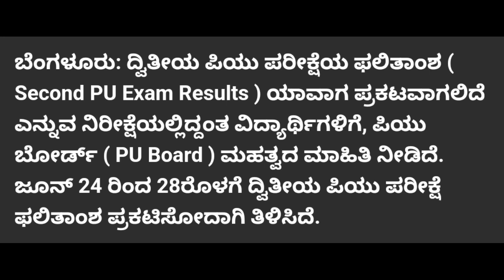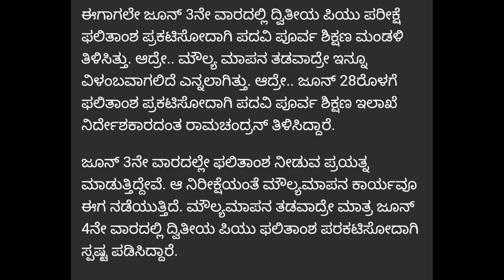PUC RESULTS BIG UPDATE| OFFICIALLY ANNOUNCED| KARANATAKA PUC RESULTS DATE 2022|students solution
Upi id:hatersvtu@ybl

puc results 2022 karnataka,
1st puc karnataka results 2022,
2nd puc result 2022 karnataka board,
1 puc result 2022 karnataka board,
1 puc result 2022 karnataka date,
2nd puc result 2022 karnataka date,
1st puc result 2022 karnataka link,
1st puc result 2022 karnataka check online,
1st puc result 2022 karnataka check online link,
1 puc result 2022 karnataka how to check,